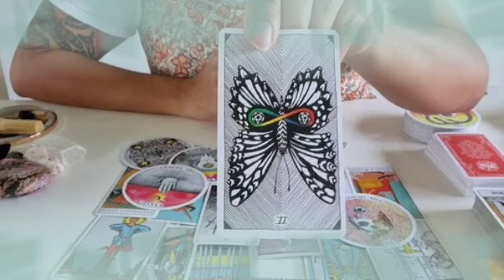برج الدلو ♒ من 6 إلى 16 يوليو 2022 💥 أنتصار علي اعداءك👌عايز يصالحك🙏بس مكسوف منك💍الخواتم دي لمين🤔